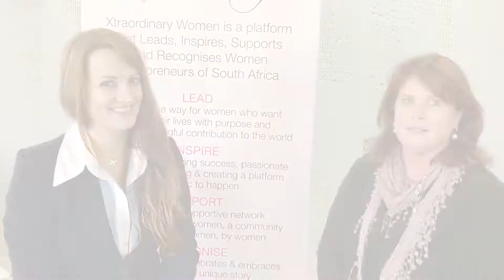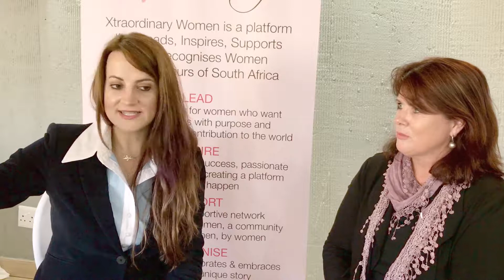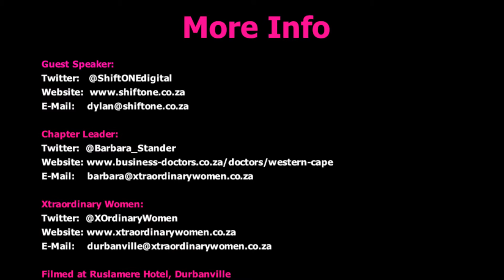Xtraordinary Women interviews Dylan Kohlstädt, Founder of Shift ONE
Xtraordinary Women Durbanville Network interviews Dylan Kohlstädt from Shift ONE.

Dylan shares with us the key points of her talk "Top Cost Effective Ways to Grow Your Business using Digital Marketing".

Interviewed by Durbanville Chapter Leader Barbara Stander from Business Doctors.

ABOUT OUR GUEST SPEAKER:
Dylan Kohlstädt is the Founder and CEO of Shift ONE, a Creative Integrated Digital Marketing Agency with 12 full time staff members. Shift ONE was incubated by CiTi and Google for Entrepreneurs and she now gives back by offering Digital Marketing Training and Workshops and talks to Entrepreneurs. She has also facilitated the CiTi Women in Business programme and mentors Entrepreneurs, Marketing Managers and Women in Business on a regular basis.

Dylan believes that Digital Marketing is one of the most cost effective ways of growing a small business, and willingly shares her knowledge, strategies and ideas with entrepreneurs in an effort to see them grow and succeed. Dylan has over 20 years Marketing Management experience in Gaming, Insurance, Financial and Property Industries and can be considered a subject matter expert on all things Digital.

She has extensive local and international experience (South Africa, UK and Australia), and has managed global and national brands in multiple languages and countries. Dylan has her IMM (3 years) Marketing Diploma as well as an MBA through Unisa.

Xtraordinary Women is a platform that Leads, Inspires, Supports & Recognises Entrepreneurs in South Africa.

We host regular networking events in and around Cape Town. Our Durbanville Network hosts monthly networking events, normally on the third Thursday of every month.

To find when the next event is held in the area, visit our events calendar

We look forward to networking with you.